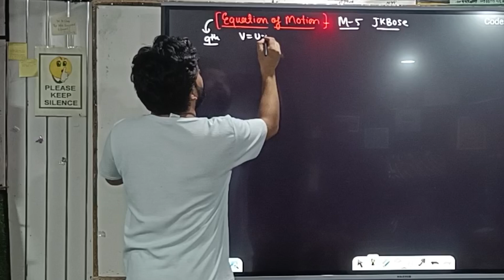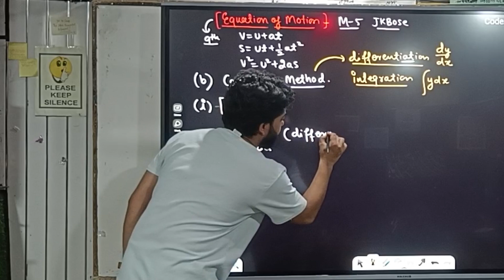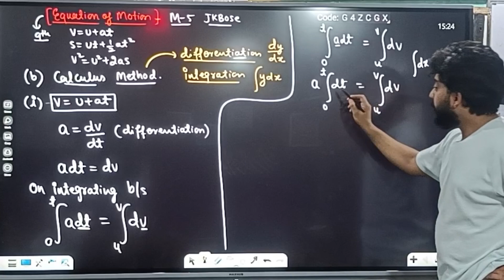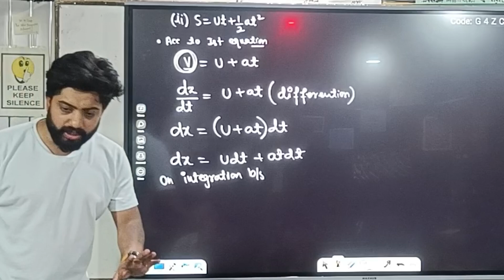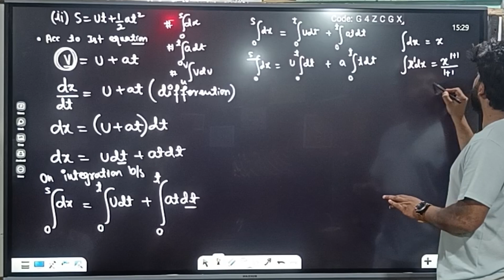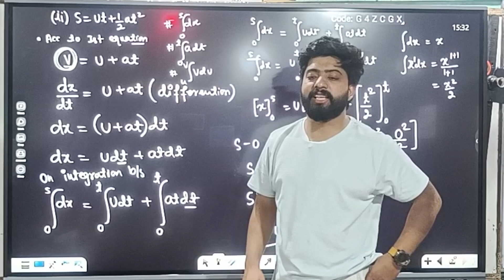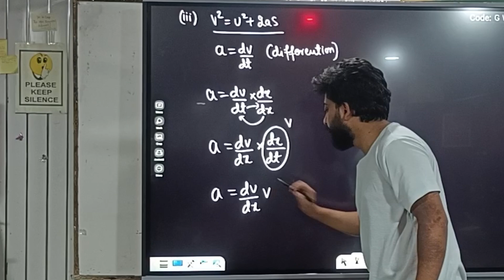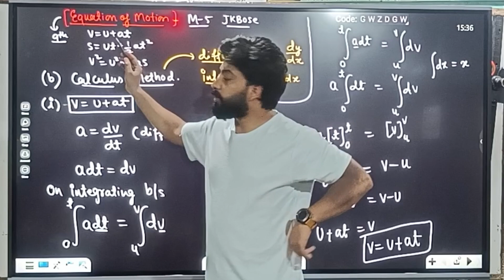Equation of motion by calculus method marks 5 long answer type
Calculus Equation of Motion

"🚀 Explore the World of Motion! 📈

Welcome to our in-depth tutorial on the Equation of Motion using Calculus. In this video, we'll dive into the fascinating world of physics, where we'll unravel the secrets of objects in motion.

📚 What You'll Learn:

Deriving equations of motion with calculus

Understanding velocity, acceleration, and displacement

Step-by-step calculus methods

🎯 Whether you're a student, an enthusiast, or just curious about the laws that govern motion, this video has something for everyone. Join us on this educational journey and empower your understanding of the physical world.

📌 Timestamps: 0:00 - Introduction 1:25 - Calculus Fundamentals 3:45 - Equations of Motion Explained 7:12 - Real-world Applications 9:30 - Calculus in Action 11:45 - Conclusion and Next Steps

📖 Dive into the elegance of calculus and explore the beauty of motion equations. Whether you're preparing for an exam or simply want to expand your knowledge, this video is your ultimate guide.

🔗 Explore more in our playlist [insert link to your playlist] for a comprehensive learning experience.

Feel free to customize this description to suit your content and provide valuable information to your viewers.